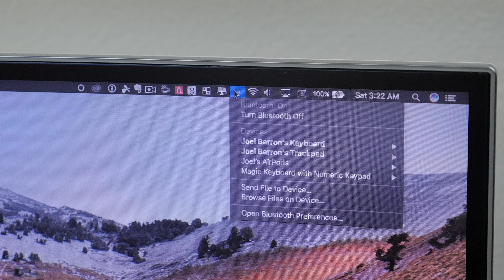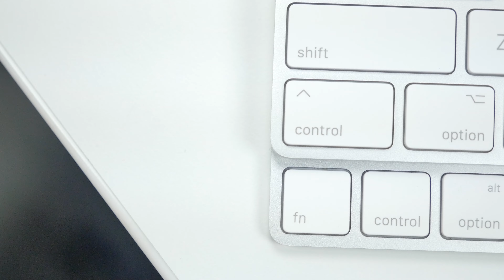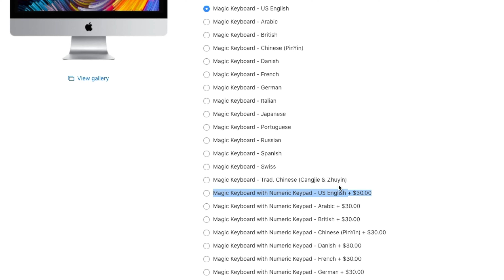NEW Apple Magic Keyboard with Numeric Keypad | Worth it?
Apple just released a new keyboard with numeric keypad, but is it really worth the price tag? This is my review of this new keyboard!

➠ Apple Magic Keyboard ➠
➠ Keyboard with Number Pad alternative ➠